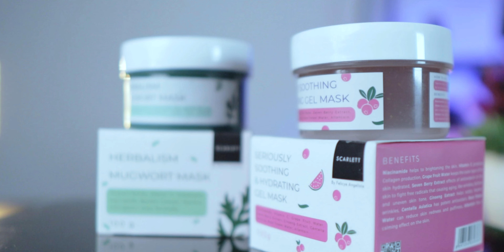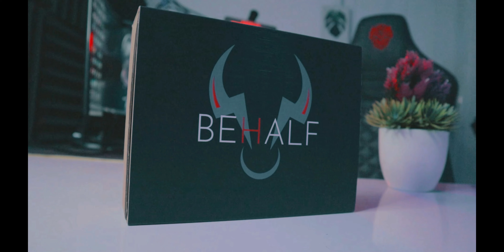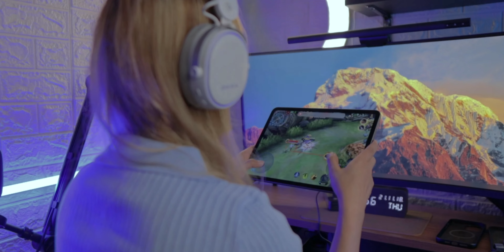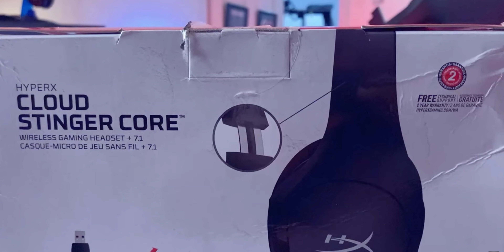INI DIA 5 HEADSET WIRELESS GAMING TERBAIK DI BAWAH 1 JUTA - FEAT SCARLETT WHITENING